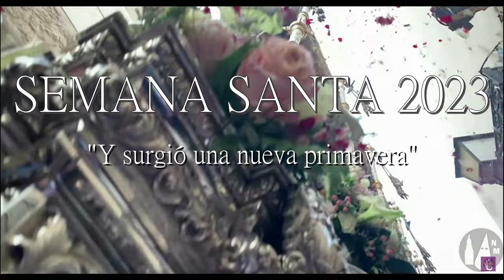Promo Semana Santa España 2023 | Capilleo Cofrade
Bienvenidos cofrades a este gran vídeo! En el día de hoy os traigo un vídeo muy especial como es el de la Promo de Semana Santa de toda España. Consta con más de 60 pasos de Semana Santa de todas partes de nuestro país. Desde Las Palmas de Gran Canaria hasta Santiago de Compostela. Pasando por Rota, Torremolinos, Campos de Criptana, Teruel, Benavente entre otros...

El objetivo de este vídeo es recopilar el mayor número de vídeos de pasos de Semana Santa de la Geografía española en un mismo vídeo. Se hace muy exhaustivo y rápido, pues no hay otra manera de recopilar tantas cofradías en un mismo vídeo y que no se haga largo para el espectador. Apreciamos la cantidad de vídeos. Así que dicho esto.

Espero que os guste el vídeo, lleva mucho trabajo encima.

Fragmentos de vídeo extraídos de los siguientes canales (todos los derechos de autor):
Folbap Folbap
Antonio Causapie Pardo
Luis Emilio Algara Gonzalo
Juanma Sánchez
Aitor H López Rodríguez
Teresa Brighouse
DIESTESESE@
inoGR
Noelia Amores
1 mundo mio
Antonio Jesús Correa Olmedo
José Cofrades
Jesus Rivas
franprados51
El Caminante Bilbaíno
PESKAPECES
Jose Angel Fresneda
Luis Carlos Cabezuelo Moreno
Ernesto Xubo
SEMANA SANTA DE VIVIERO. Xunta de Cofradias
Jesús Iglesias
Pasión por La Pasión
Madocu Seron
cofradeelche
David Pérez Pérez
PAJARES PIXEL
alcotan304
Diócesis de Teruel y Albarracin
Sangre San Benito
Zafra mira al cielo
javierfernandez
alex palomo
Jose Antonio Alonso Vázquez
Miguel Moreno
Torero lezaun
Miriam de la Flor
pascual villada
Francisco Jesús Ramos
Princessalthea Murphy
Semana Santa en Guadix
OliviaRec Guanche
Guillensio
Videos Cofrades
tolilive 26
Ruben Caballero
Benjamín Portero Duque
Muzzly
Sergio Narrajo Trueba
Resucitado de Mula
mnbvcxz4321
Llamador de Ávila
Badajoz Vive La Pasión
luis rodero susiac
Jose Melero
felidescen
La Semana de Andalucía
Acolitonubense
JOSE MANUEL LÓPEZ GARCÍA
CRISTO93
Icasadog
jose luis garcia rozas
JHPCieza
Talaverano98
Cris Amacna Abroad
pistolon90
Adrian Paniagua León
El Click Cofrade
peregrinaciones
Calzadacala
Ramón Yotuber
Conciertos en Aranda de Duero
carlos q
Victor Ochoa Hurtado
General Grievous
Angel Rojo
javichuu
Albúm Chipiona Gaspar Bueno
Samuel H.C.
MARINANERJA LO MEJOR DE LO NUESTRO PARA EL MUNDO
AMJesus Caido
Susan para tí
Jesus Castilla
Antonio Castro Barrera
RAMON RUI MARTINEZ
Cesar Mazon
JULIAN EL FOTOGRAFO
Eterna Chicotá
Manuel Estevez
PasdelaSoledat
Claudio Pérez Bueno
Mi Semana Santa
Banda de cornetas y tambores Expiración Huéscar
Semana Santa Jumilla
ultimovaraltv
Segovia247
Fco Patilla
fabian paucar
Semana Santa Paso a Paso
Un sentido Spain
BMT
Guillermo Martínez
Carlos Valle
Álvaro Semanasantero
SPAIN TOURISM
Semana Santa Arcos
Senén Ferros
Tres Flechas Producciones
Fabiolo122
Descubre Calatayud
anjenuex
Jose Antonio Pacheco
semanasantajerezana
El Cofrade Puerto Real
Manu Montero
Nazareno Murciano
Oración en el Huerto - Cortegana
Cola de Trono
RamonCofrade
Bruno Jeurissen
elangelcofrade
SEMANA SANTA SALAMANCA
Bisbat de Menorca
Sebas Fernández
agustin perez cabrera
Julio Tena
Chechu Guardeño
Ramon Maderaimon
El capillita de Tik Tok

Suena la marcha "El Fruto de la Victoria" de Juan Manuel Carmona Suárez, interpretada por la Agrupación Musical María Stma. de los Dolores "El Rescate" de Linares

Dedicado el vídeo a la memoria de Bienvenido Puelles Oliver y Pascual González Moreno, eternos compositores.

💯 ¿todavía no te has suscrito a nuestro canal?

-Capilleo Cofrade 2023